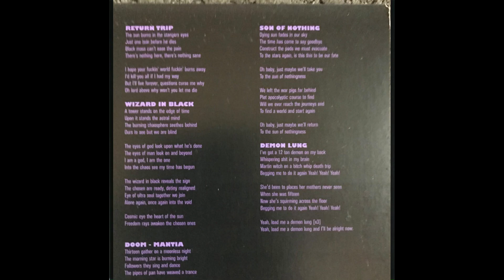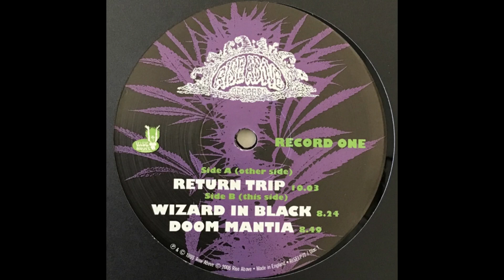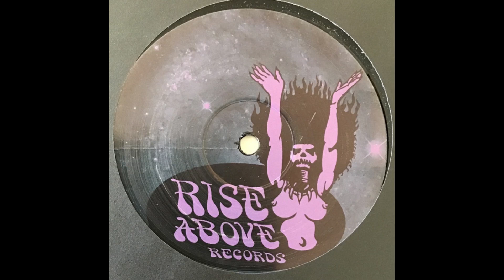Electric Wizard - Come my Fanatics [Vinyl]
Electric Wizard, a heavy-metal band formed in Britain by singer and guitarist Justin Oborn (ex-Eternal) in 1993, quickly established itself as one of the most versatile and eclectic stoner acts of the decade.

Come My Fanatics (Rise Above, january 1997), containing six lengthy pieces, was even more powerful (even heavier, duller, darker and more sluggish), a tidal wave of gloomy sounds. Whereas the songs of the first album contented themselves with mimicking the classics, Return Trip managed to build an apocalyptic atmosphere out of sheer repetition with increasingly claustrophobic variations, as if heavy metal had wed Steve Reich's minimalism. An elegant balance of droning and riffing (and chanting) is achieved in Doom-Mantia. The band's sound spills over into electronic and abstract territory in two pieces. Ivixor B/Phase Inducer borrows an idea from the Sisters Of Mercy and delves into a gothic-psychedelic atmosphere of sparse noises. The instrumental Solarian 13 sounds like a loop of intricate guitar patterns over a steady beat that is visited by intergalactic spaceships.

Tracklist:

A  Return Trip 00:00
B1  Wizard In Black 10:15
B2  Doom Mantia 18:30
C1  Ivixor B / Phase Inducer   27:24
C2  Son Of Nothing 36:15
D  Solarian 13  43:11

Genre: Stoner Rock, Doom Metal
Carrier: LP
Year of release: 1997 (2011 Reissue)
Label: Rise Above Records (RISELP072)
Country: UK
Audio Codec: FLAC
Rip type: tracks
Recording format: 24 / 96
Distribution Format: 24 / 96

Playback device: Technics 1210 MK2+Rega RB250 mod
Recorder head: Shure Ultra 500 w. Jico SAS
ADC: Supa 3.0 (250pf/33kohm)